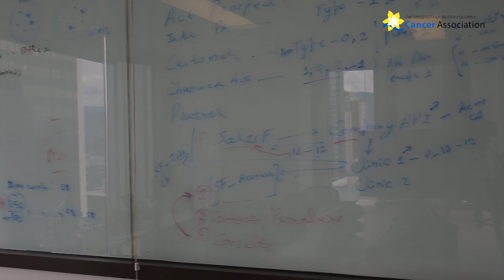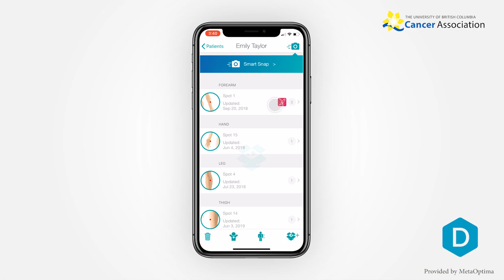Cancer Imaging with Dr. Maryam Sadeghi (CEO of MetaOptima) | Cancer Decoded Research Spotlight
We are excited to introduce our first cancer researcher - Dr. Maryam Sadeghi!

Her research focuses on skin cancer imaging, where she integrates her passion for computer science and medicine. Find out more about her career and advice to students pursuing STEM (Science, Technology, Engineering, Mathematics)!